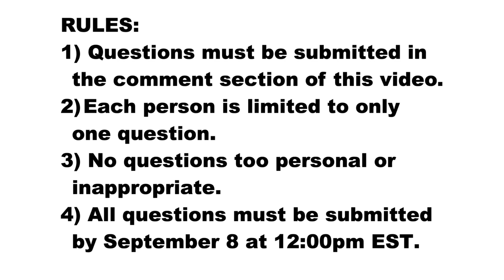1,000 Subscriber Q&A Announcement!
Rules:
1) Questions must be submitted in the comment section of this video.
2) Each person is limited to only one question.
3) No questions too personal or inappropriate.
4) All questions must be submitted by September 8 at 12:00pm EST.